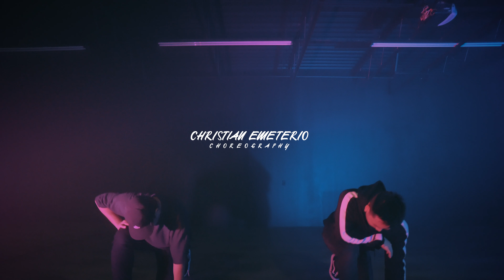KARMA - QUEEN NAIJA | CHRISTIAN EMETERIO CHOREOGRAPHY